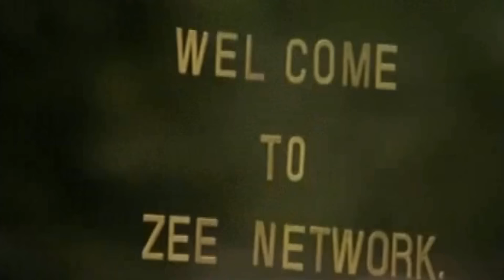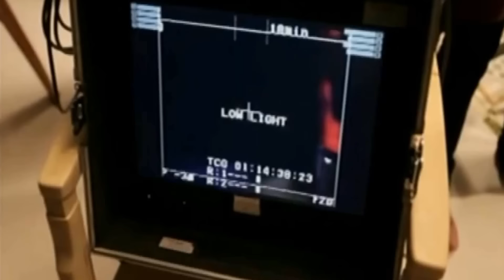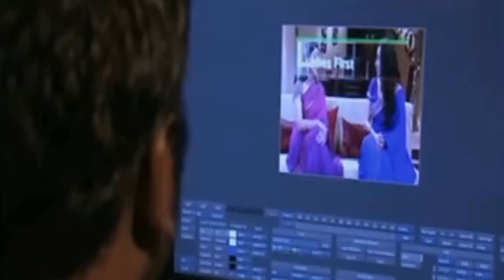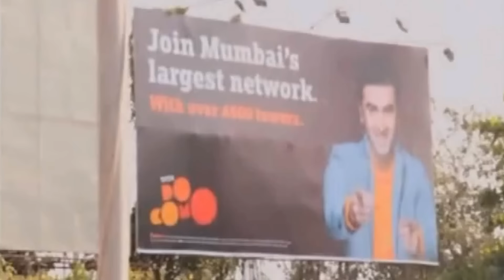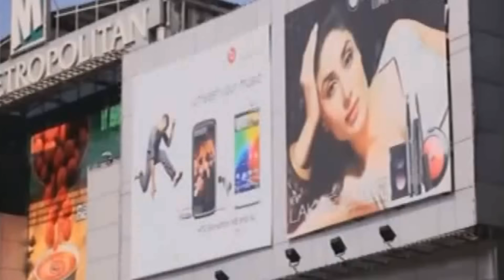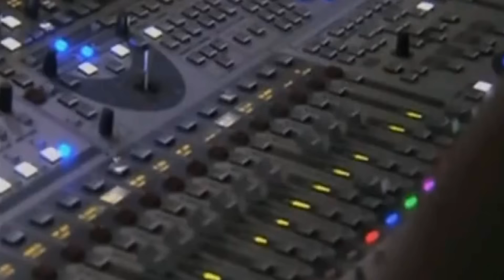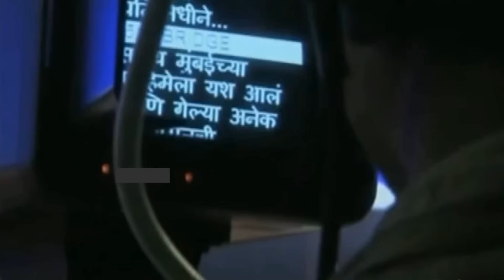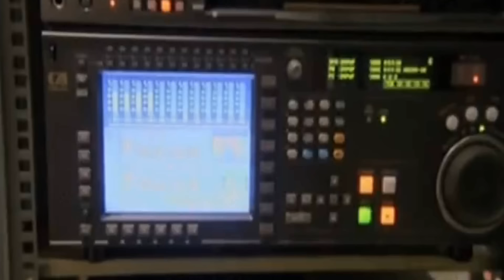Inside Indian Television - Wave Hindi Documentary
Information And Education Purpose Wave Hindi Documentary
वेव तरंग हिन्दी  डॉक्यूमेंटरी

मित्र आप हमें ईमेल के माध्यम संपर्क कर सकते है